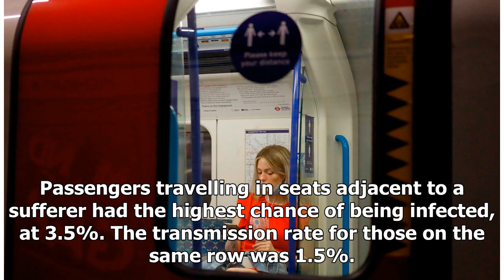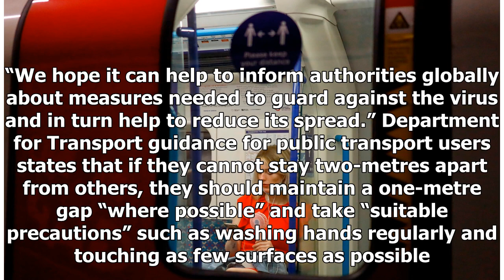Breaking News - Study shows how likely it is to catch Covid-19 on a train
Train passengers could be infected by coronavirus if they sit within 2.5 metres of someone carrying the disease on a two-hour journey, according to new research. Scientists from the University of Southampton’s WorldPop project also found that more than one metre social distancing is required to be safe when travelling for one hour. The study was based on high-speed routes in China and conducted in collaboration with several organisations from the country, including the Chinese Academy of Science...